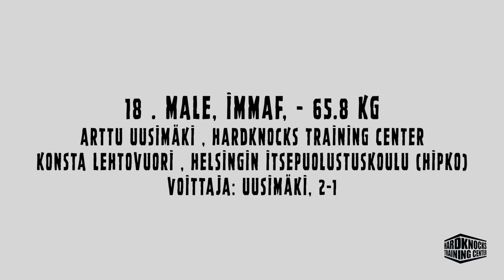22.4.2017 MMA HardKnocks 18 . Male, IMMAF, - 65.8 kg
18 . Male, IMMAF, - 65.8 kg
Arttu Uusimäki , Hardknocks Training Center
Konsta Lehtovuori , Helsingin Itsepuolustuskoulu (Hipko)
VOITTAJA: Uusimäki, 2-1